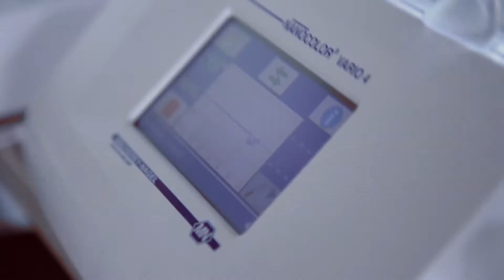Etappe 5: St. Margrethen - Konstanz | Rheines Wasser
Nicht an einem, aber an zwei Tage hat Andreas Fath den Großteil der anstrengende Bodensee-Etappe überstanden. Bei der ersten Hälfte noch angeschlagen, bei der zweiten Hälfte wieder genesen und top fit. Ein kleiner Rückschlag ohne Folgen, so kann es weitergehen!

Alle Informationen zum Projekt "Rheines Wasser" erhalten Sie auf unserer

Besuchen Sie uns auch in den Sozialen Medien!